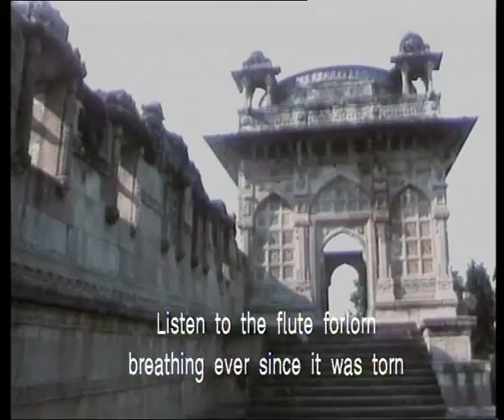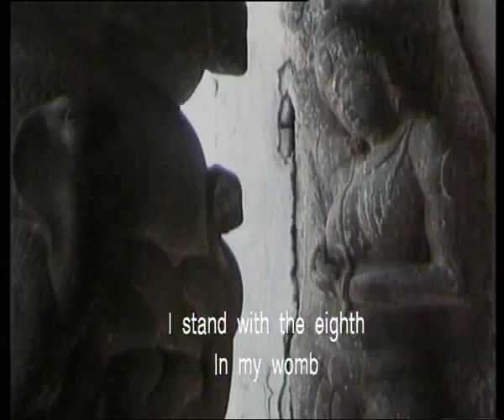Bamboo Flute - Birah Bhariyo Ghar Aangan Kone, Part II (5 mins.)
'Bamboo Flute' is a musical journey into the history, myth and evocations of the
melodic rhythms of the flute, an ancient musical instrument, having a history of
more than 4000 years. The flute is almost always associated with Krishna, the
flute bearer and the film gestures to this in many ways. Images of ancient stone
monuments dissolve into images of Pt. Hariprasad Chaurasia, flute maestro, playing classical Hindustani ragas on the flute. The sound of the flute on the soundtrack is visually depicted with images of the sea, of waves moving gently across the shore and of fishermen casting their nets. The graceful dancer dances to the melodies of the flute, gesturing the arrival of monsoon. The film uses poetry, stories and myth to explore the intersections of rhythms of the flute with architecture, literature, history, dance and art, amongst others.